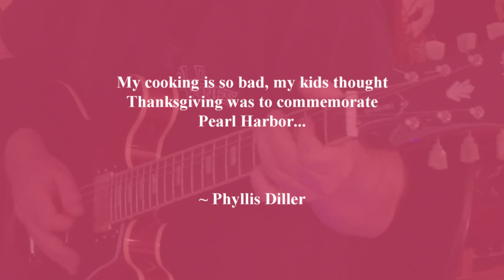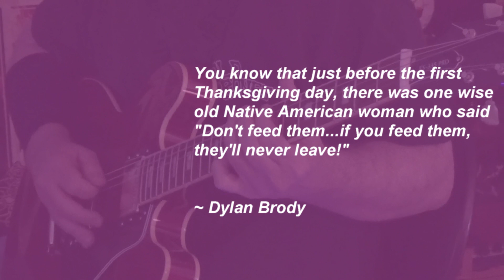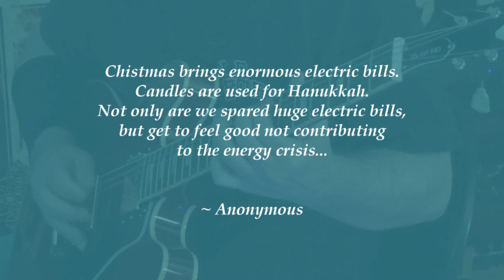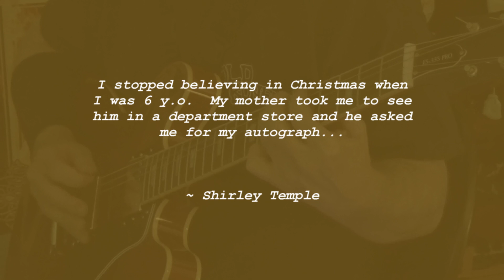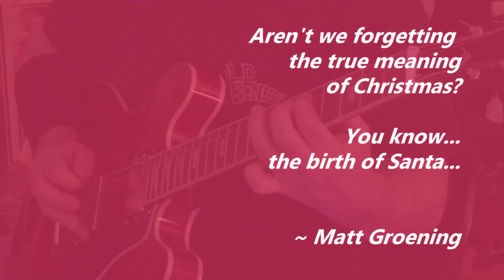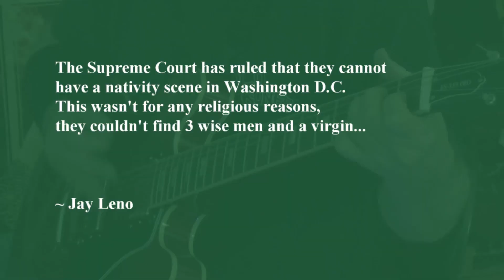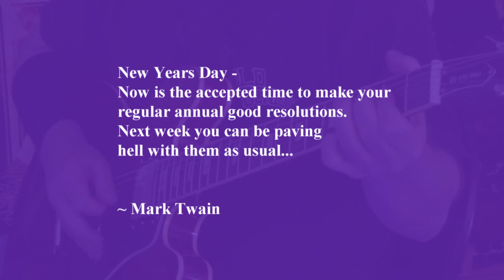FUNNY HOLIDAY QUOTES Put To Music | Original Music | Play Guitar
This is our 3rd installment of putting quotes to music.  This time it's all about the holidays.